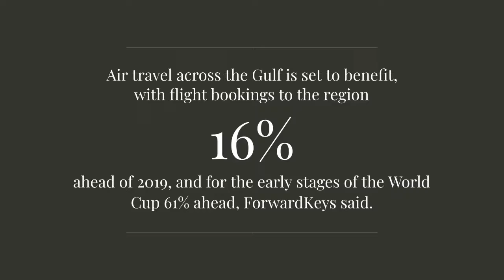Flight Bookings to Qatar Boom for FIFA World Cup Specialy from Dubai | CB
Flight Bookings to Qatar Boom for FIFA World Cup Specialy from Dubai